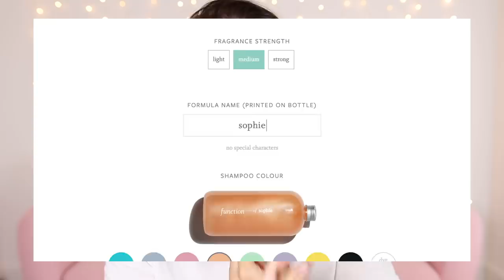I Bought EVERY Instagram Advert For A WEEK! This Is What Happened...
Thank you to Function of Beauty for working with me on part of this video! ♡

Sophie Louise
c/o M&C Saatchi Social
36 Golden Square
London
W1F 9EE